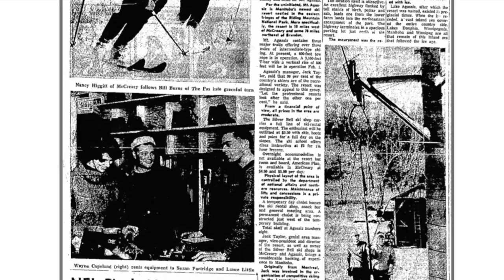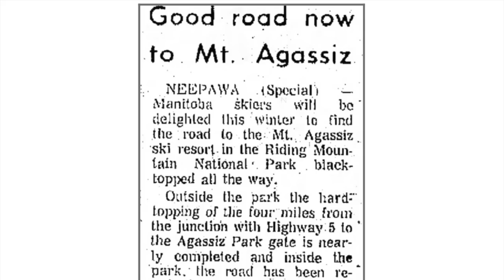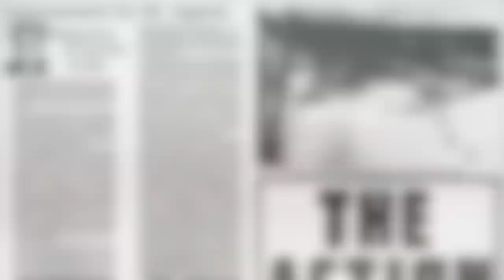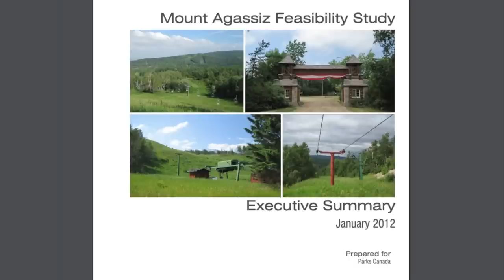Mt. Agassiz - The Lost Resorts, Episode 3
Mt. Agassiz was once called the "Banff of the Prairies". Located in Riding Mountain National Park in Manitoba, this unique ski hill served the community for over forty years before it closed due to a series of unfortunate circumstances. While Mt. Agassiz had a chance at reopening back in 2013, Parks Canada ultimately decided that it would be reclaimed into natural land. This video will tell the entire story of Mt. Agassiz - from it's early days to its closure

Information:

Years of Operation: 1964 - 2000
Ski Runs: 12-14
Lifts: 1 Double Chair (Skyway), 2 T-Bars (Poma, Skyway)